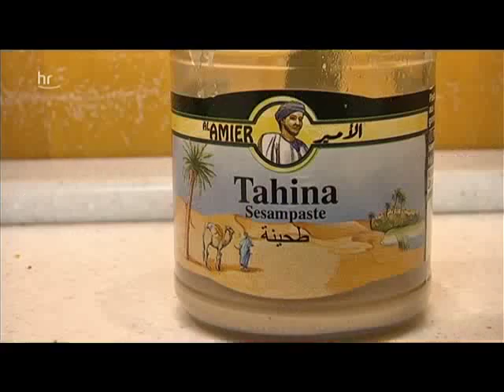Frauenpower am Herd - Romana Echensperger in Hessen à la carte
Ausschnitt aus der kulinarischen Reportage "Frauenpower am Herd" von Nina Thomas (hr Jan. 2017).  Romana Echensperger MW kocht im privaten Rahmen israelische Rezepte:
    Baba Ganoush - Auberginencreme
    Hackfleischbällchen mit Paprika-Mango-Sauce
    Shak Shuka - Pochierte Eier in Paprika-Tomatensauce